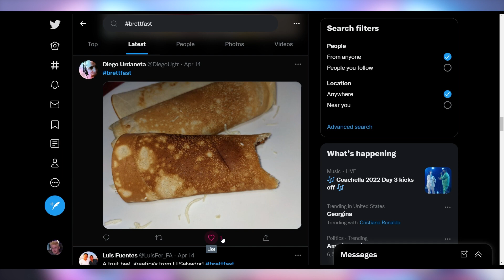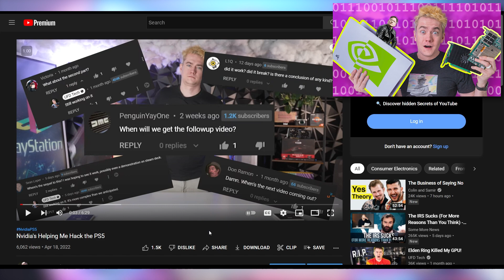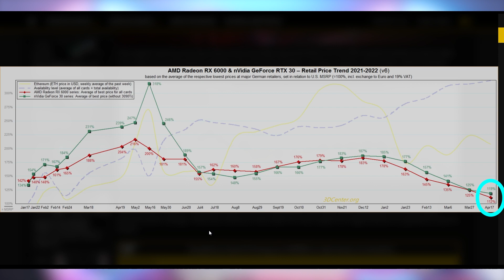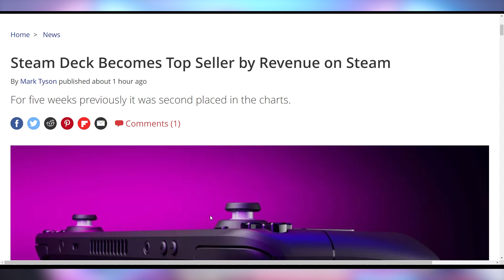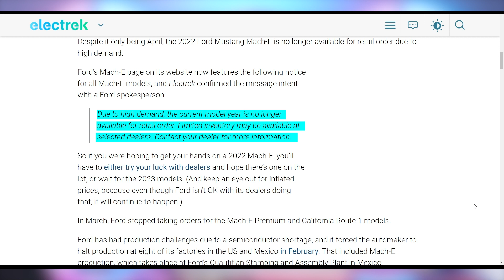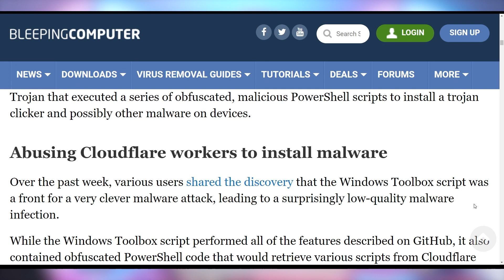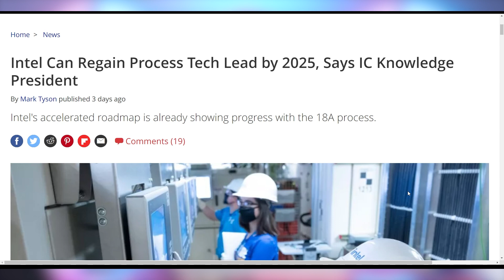It's Almost Time!!!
Sources & Timestamps!
0:00 - Intro
00:22
01:27
01:46 - GPU Prices Keep Dropping
02:52 - Ryzen 7000 Pre Production
03:22 - Steam Deck Selling Big Numbers
03:59 - Cryptostonks
04:17 - Mach-E Not Available
04:42 - Playdate Shipping Now
05:15 - Windows 11 Tool is Trojan
06:02 - Intel GPUs Delayed Again?
06:34 - Intel’s Ahead of Schedule

Presenter: Brett Sticklemonster
Videographer: Brett Sticklemonster
Editor: Catlin Stevenson
Thumbnail Designer: Reece Hill